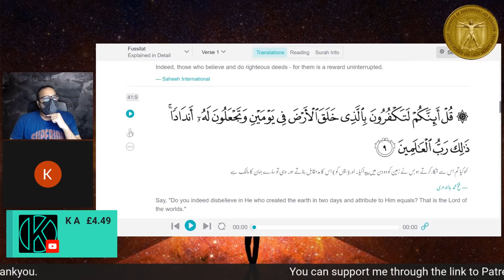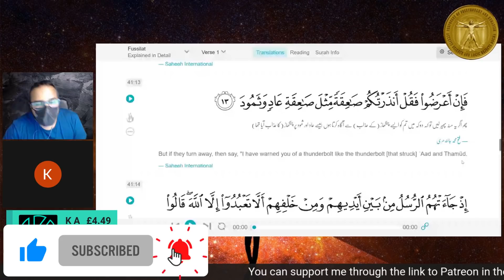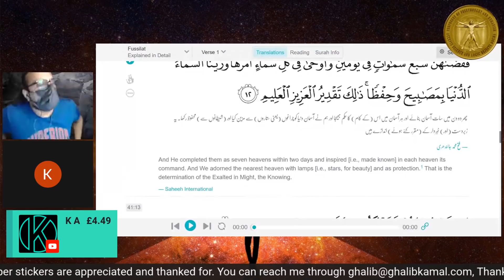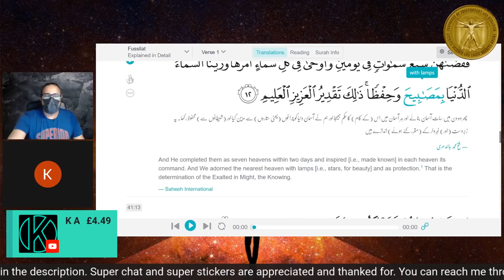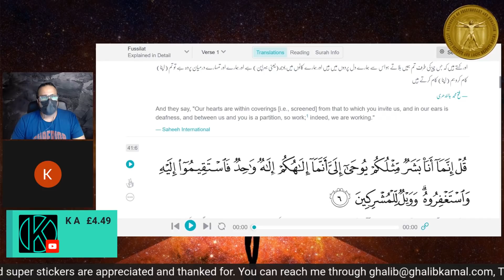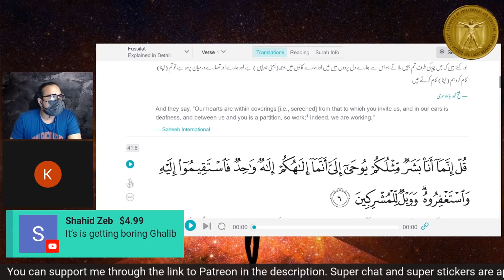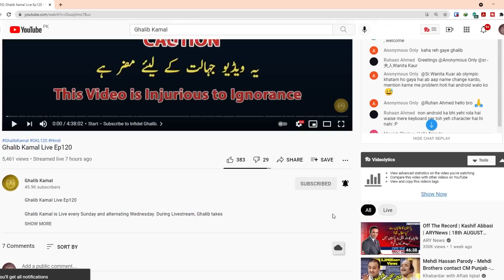Ghalib Kamal ne Islam kyu Qabool nahi kiya?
Ghalib Kamal ne jab Christianity chori to Islam kyu Qabool nahi kiya?